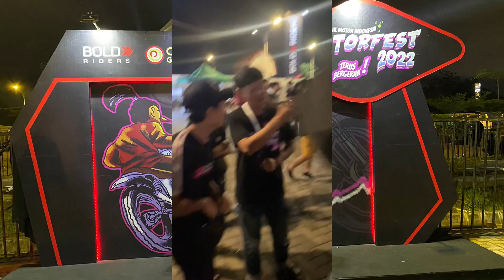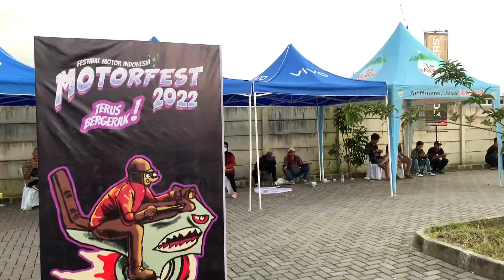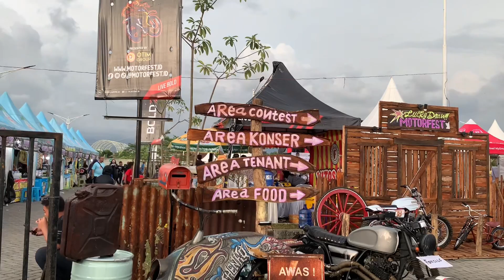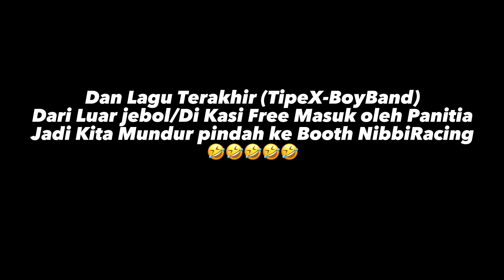RUSUH‼️Pasukan Ga bisa Diem‼️| keseruan Motorfest 2022 | Wandakkvlog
Assallamuallaikum guys !

ini bakal jadi Channel seru seruan bisa jadi motovlog, travelling, review, kuliner, ngeBACOT, ngeBUCIN juga wkwk.
so, mungkin akan menjadi DAILY MOTOVLOG dan VLOG. buat ngabadiin moment aku dan keseruan aku lainnya !!
JADI AKTIFIN LONCENG BUAT LIHAT KESERUAN AKU LAINNYA YAK ‼️